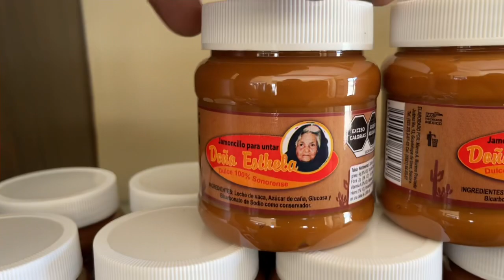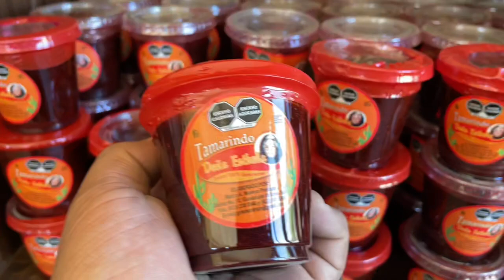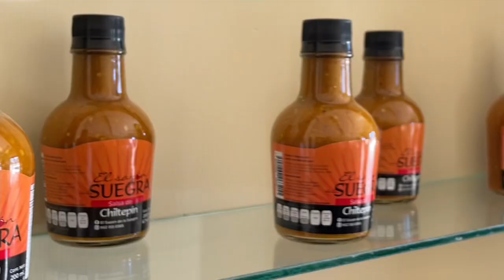Jamoncillos de Ures Sonora | Roberto Amaya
Síganme en Instagram @robertoamaya__